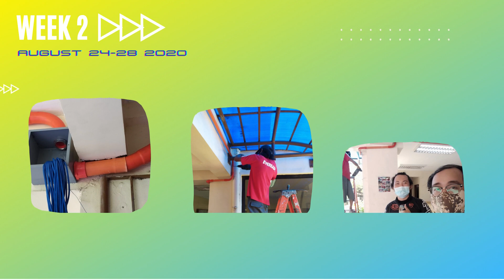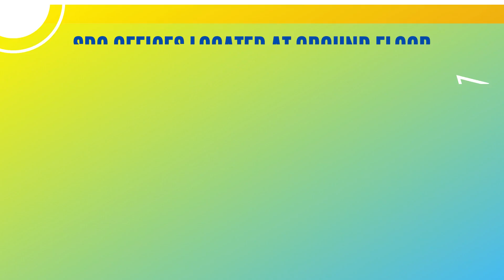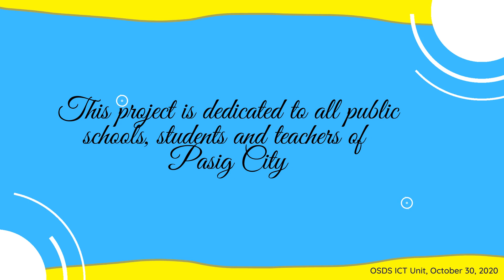Project Turn-over to SDO Pasig City by Rotary Clubs of Pasig, District 3800 - Zone 6